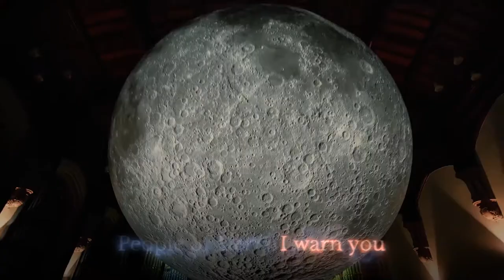Samhain Live - The Tale of Briciú (part 2/9) - Gatekeeper between Worlds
Produced by Gifted Empire Productions for BBC NI & TG4 (Supported by NI Screen's ILBF Fund)

Samhain Live 2018 - The Tale of Briciú - Gatekeeper between Worlds (part 2/9).  From the world famous Derry Halloween Festival...